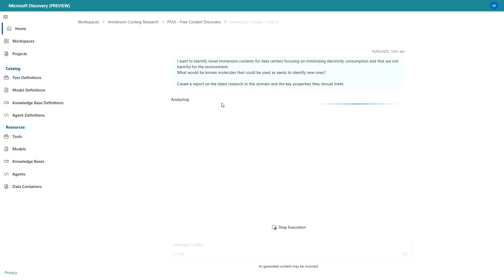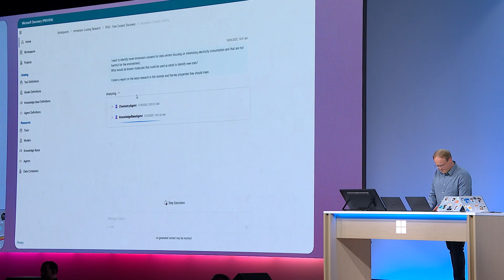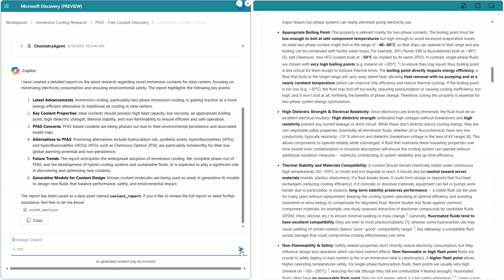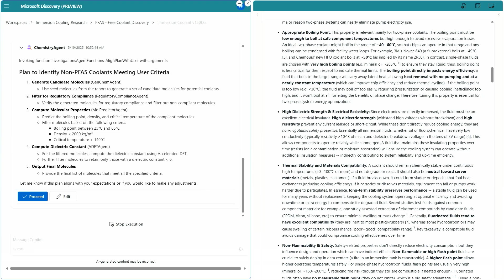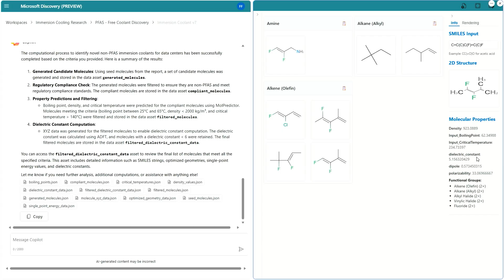Microsoft Discovery Demo: Microsoft Build 2025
John Link explains the scientific breakthroughs being made with Azure Discovery at Microsoft Build 2025.